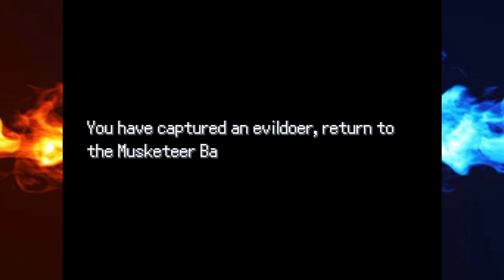Pokémon Z Part 6: Crazy Shiny Encounter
Making our way to the next town plus getting a new team member with a twist